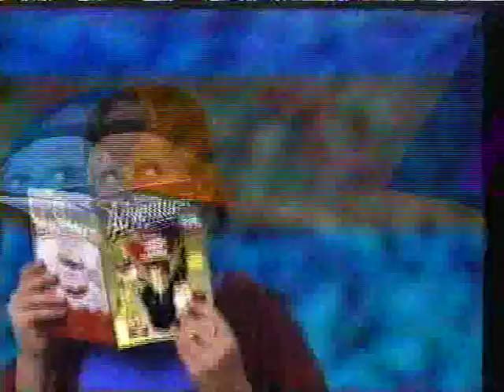Disney Adventures Magazine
This was broadcast in 1994. I still have a boxload of these magazines in a cupboard somewhere.